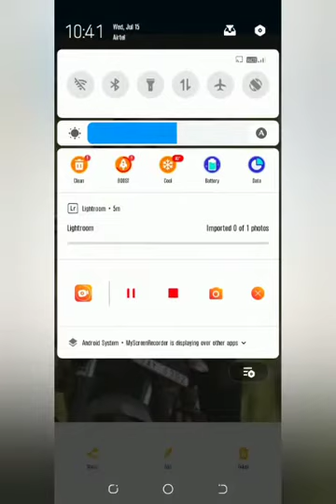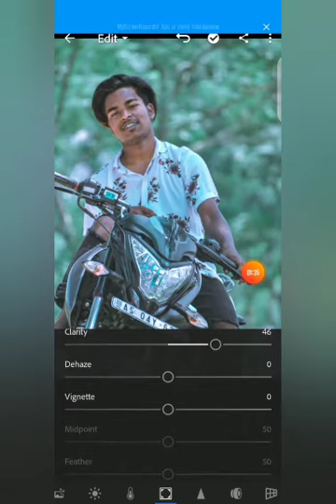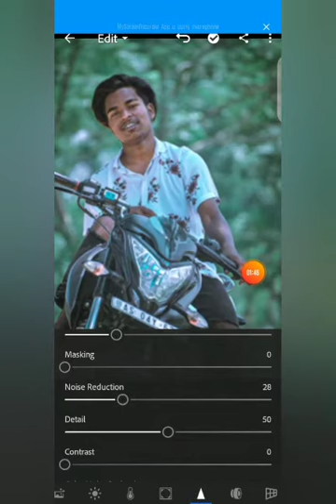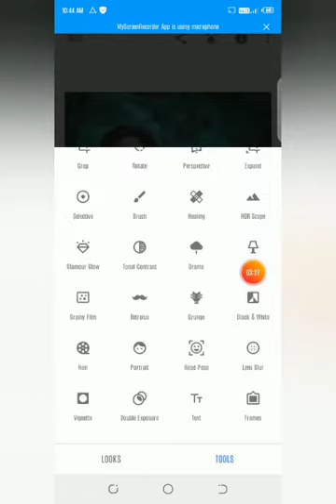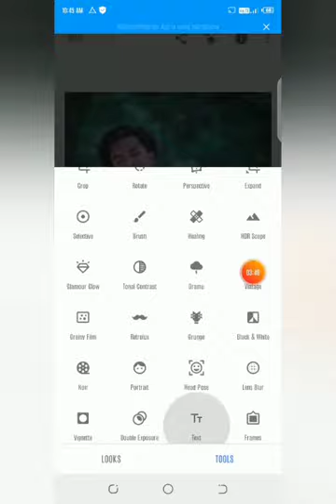new edit video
IMG-20190403-WA0008.dng